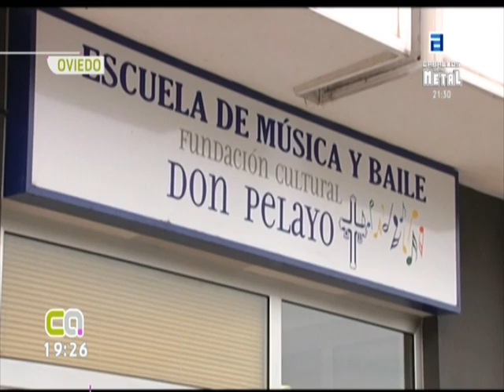Música para la Vida. Entrevista a Tomás Casado Presidente de la Fundación